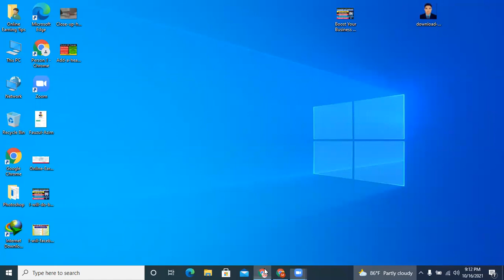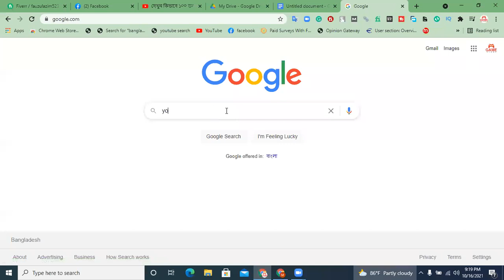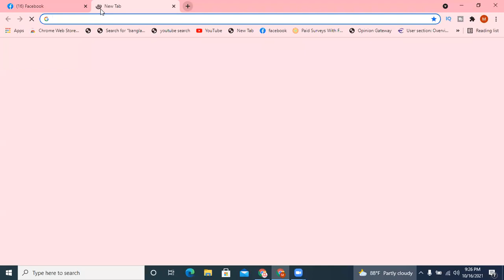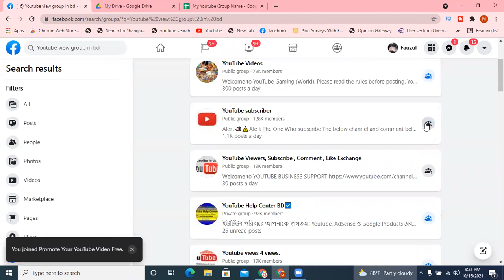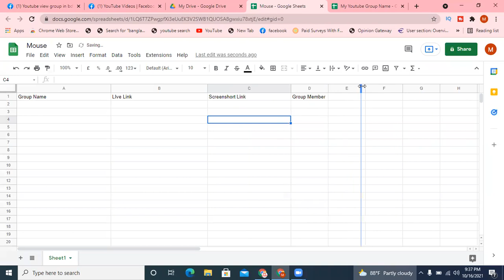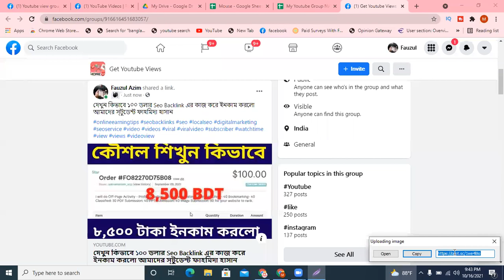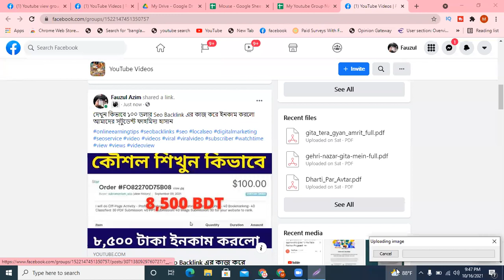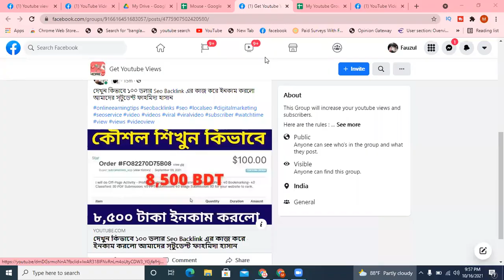How to video marketing or promotion on youtube for free and get lots of views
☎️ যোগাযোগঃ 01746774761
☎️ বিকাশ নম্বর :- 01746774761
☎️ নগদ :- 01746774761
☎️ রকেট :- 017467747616